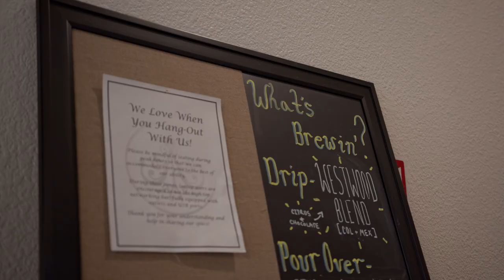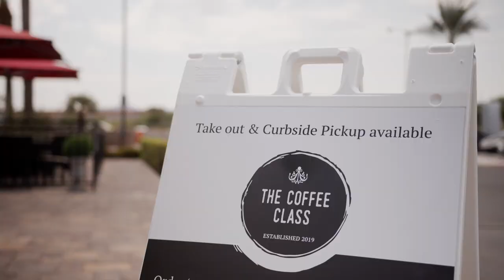The Coffee Class - Las Vegas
Owner Kyle Cunningham of the Coffee Class shares his views on management.